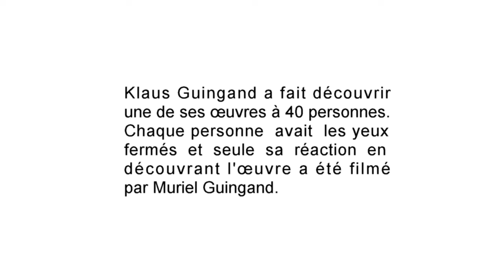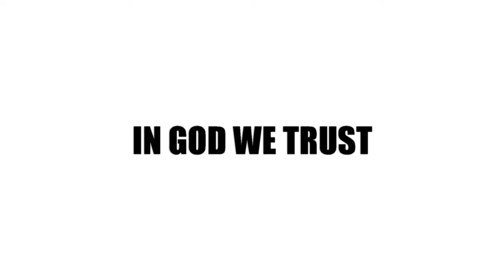"DÉCOUVERTES / RÉACTIONS" film de Guingand - 2009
DÉCOUVERTES / RÉACTIONS
2009
L'artiste contemporain Klaus Guingand a fait découvrir une de ses œuvres à 40 personnes.
Chaque personne avait les yeux fermés et seule  les premières secondes de leur réaction en découvrant L'œuvre, a été filmé par Muriel Guingand.

Exemples:
Thierry Fremont
Jimmy Jean-Louis
Jean-Claude Dreyfus
Sapho
Marco Prince
Atmen Kelif
Shirley Bousquet
Morjana El Alaoui
Karim Belkhadra
Patrice Valota
Alexandra Naoum
Cédric Couvez
Alix Raynaud
Daniele Tedeschi
Kristina Dariosecq
Jean-Pierre Tagliaferri
Jean-Pierre Biron
Jean-Luc Uzan
Laura Boujenah
Lenny Uzan
Patrick Levy
Crystel Amsalem
Thomas Renou

Projection: April 2010 - Galerie G
Projection September 2010 - Art 13